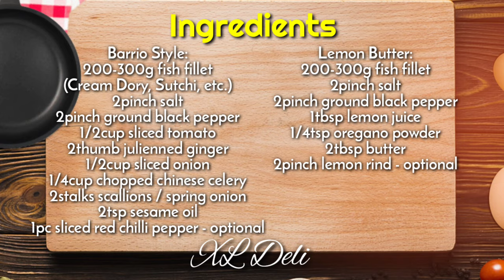Steamed Fish Fillet in 2 ways || Barrio Style & Lemon Butter Recipe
SteamedFish Fillet in 2 ways || Barrio Style & LemonButterFish Recipe

› For the ingredients, please watch the video